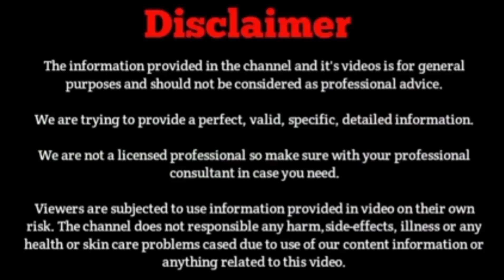Natural Homemade Onion Shampoo|| For Hair Fall Get Thick & Long Hair For just 2 Wash's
hello friends 🙋
 thank you for love and supporting❤️❤️❤️